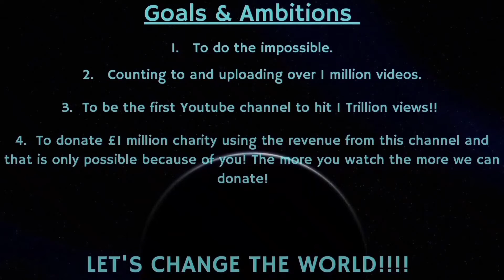Counting to ONE MILLION!!, This is Number 81,479